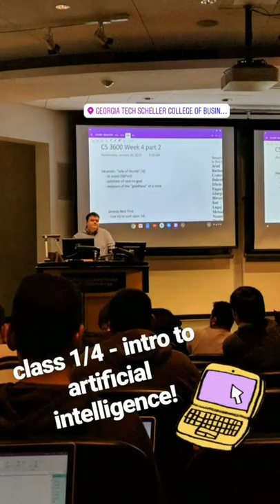Student Takeover: Allison, Computer Science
Allison takes you through a day in her life on campus as a Computer Science student!

Originally posted as a story on the Georgia Tech Instagram- we recommend full screen viewing due to the vertical video orientation.